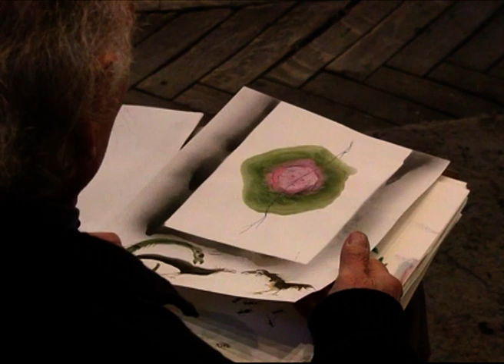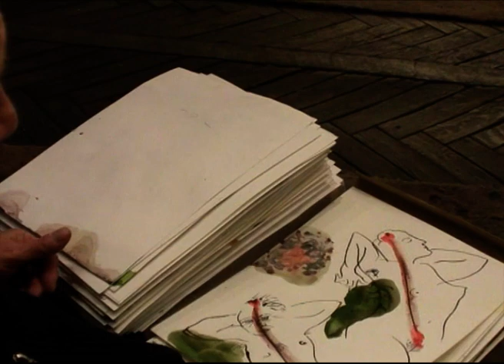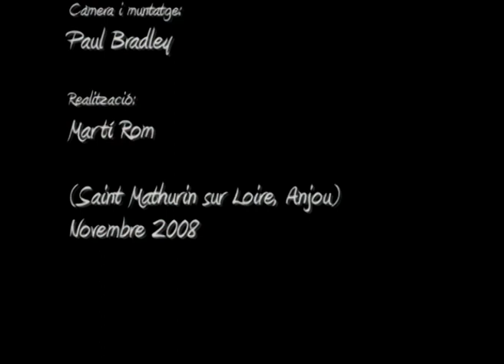GRAU GARRIGA 2008